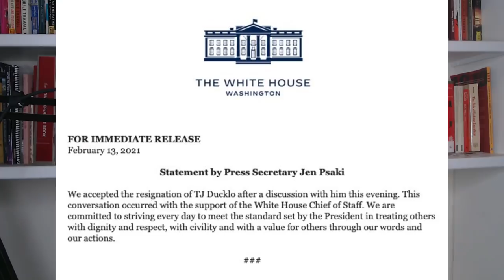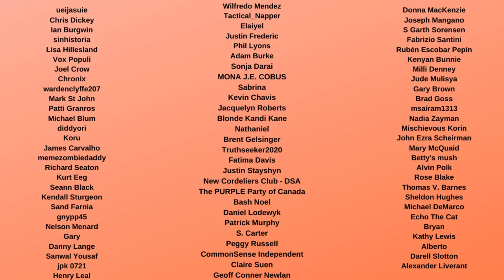Biden Aide TJ Ducklo RESIGNS After DISGUSTING Comment to Tara Palmeri: "I WILL DESTROY YOU!"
Joe Biden Deputy Press Secretary T.J. Ducklo (dating Alexi McCammond) RESIGNED after he Threatened a Politico Reporter Tara Palmeri for his GF Alexi McCammond of Axios by saying "I will Destroy you" in a piece broke by Vanity Fair. Some are suggesting TJ Ducklo was actually quietly fired